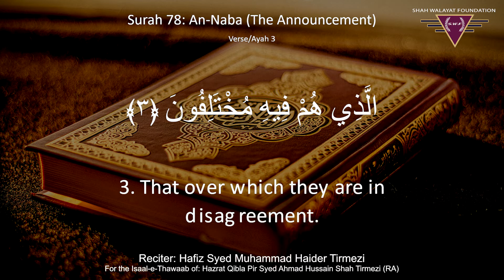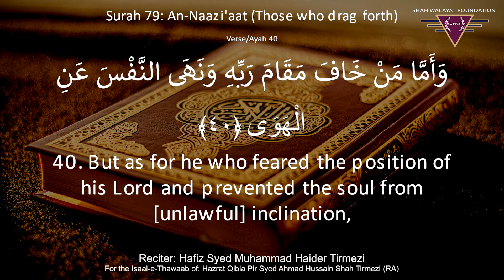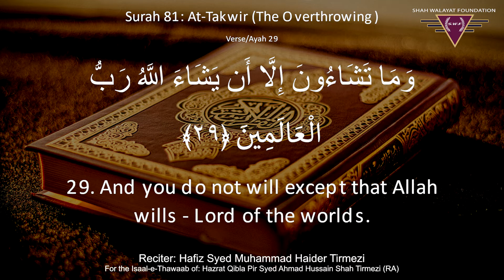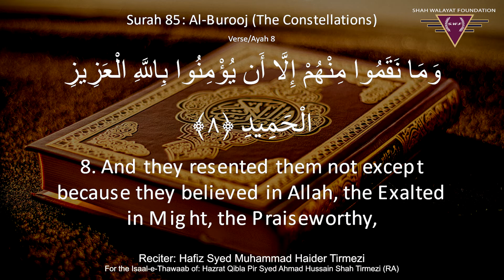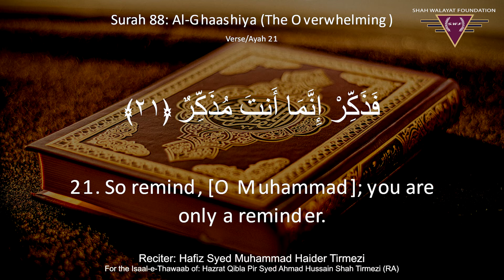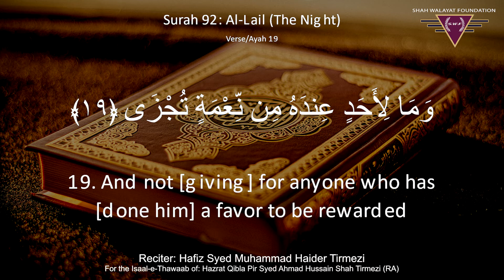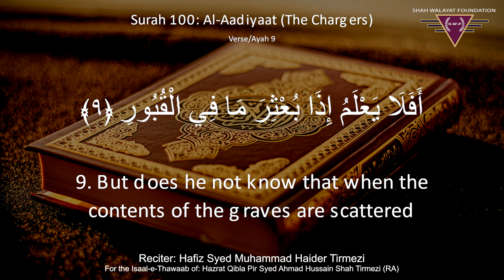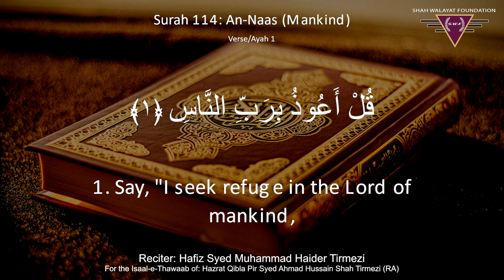Quran Recitation: Juz 30 with English Translation - Hafiz Pir Syed Muhammad Haider Tirmezi